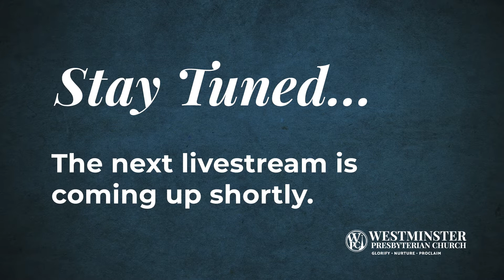Feb 28 AM Service